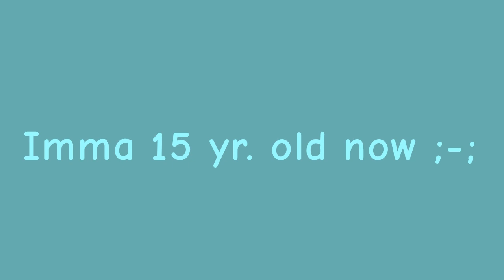Marble Soda Meme | It's my birthday!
;w; yaaaay